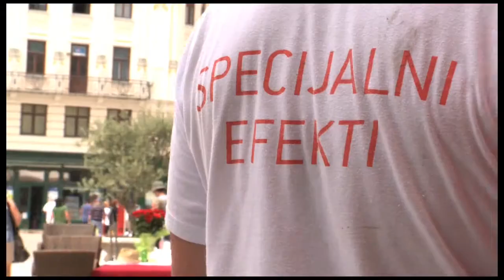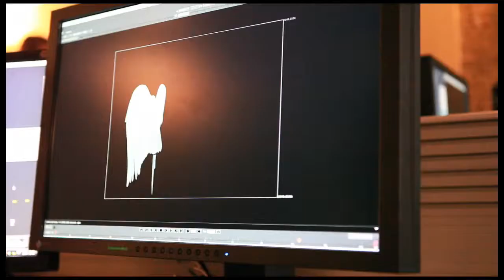AXE - Fallen Angels - behing the scenes